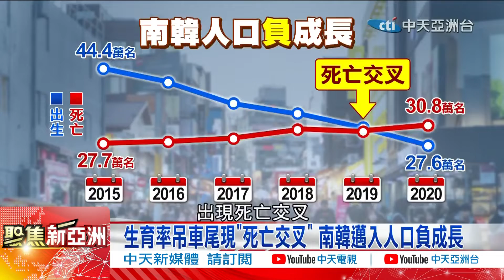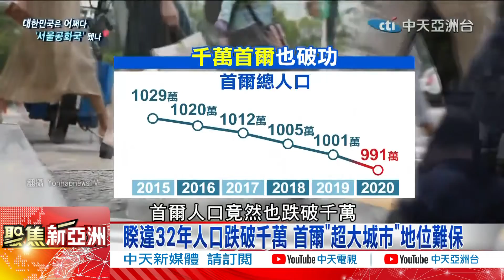南韓恐"消失" 史上最低國家生育率僅0.84 鹿島學童僅3人"恐變無人島"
南韓恐從全球"消失" 史上最低國家生育率僅0.84 鹿島學童僅3人"恐變無人島"